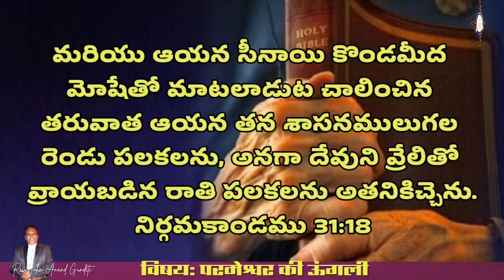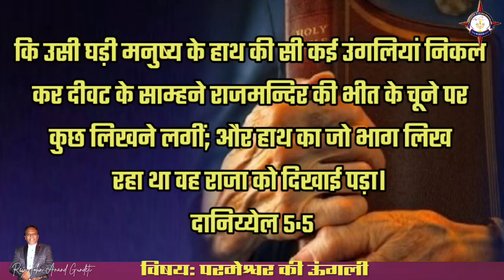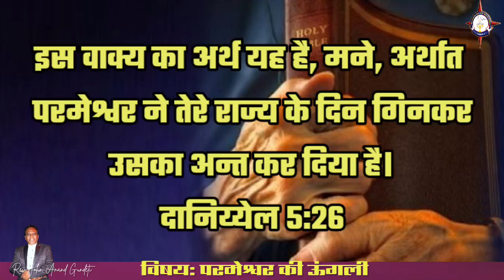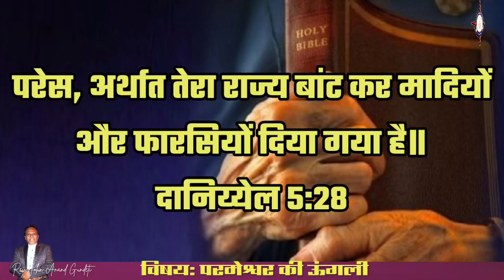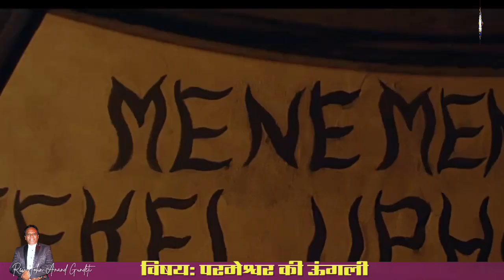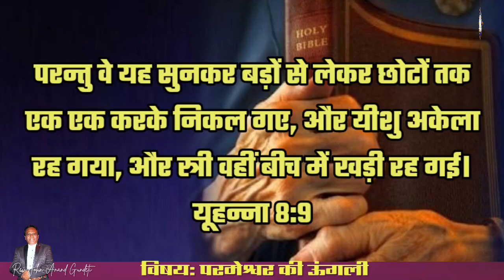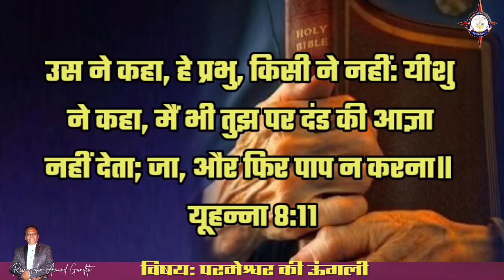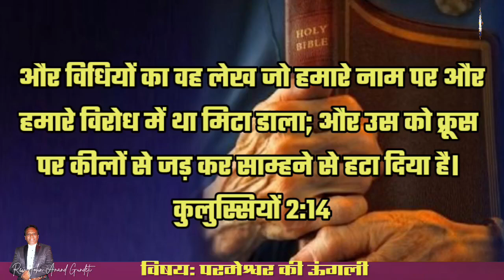Finger Of God | परमेश्वर की ऊंगली | BCMG | Rev. John Anand Gundeti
Join us Sunday Service Every Morning@10:00AM at Believers Church Ministries Ghugus